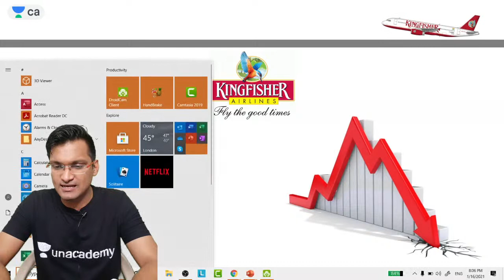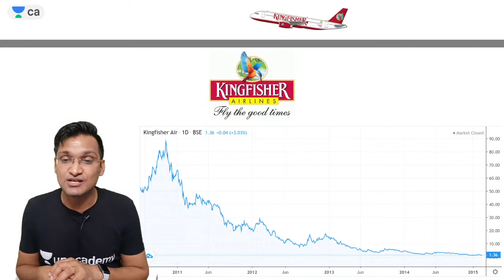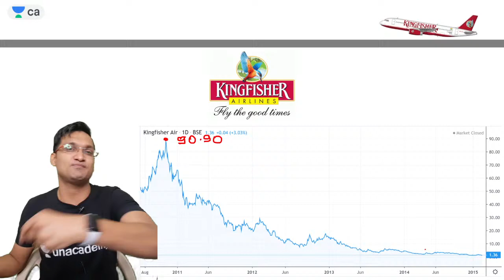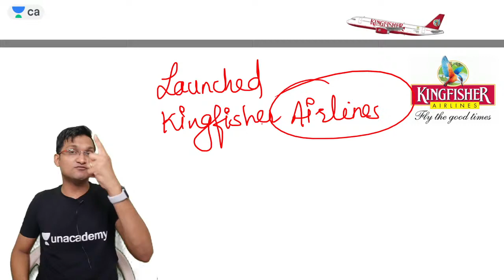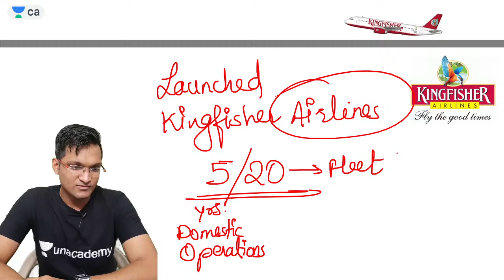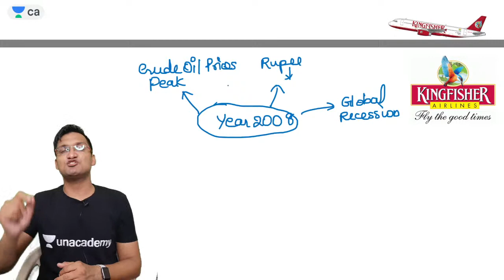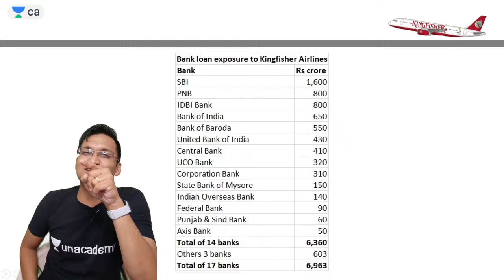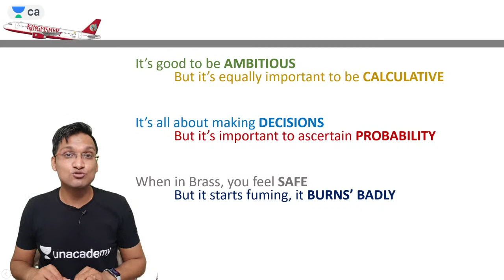The Rise & the Fall of Kingfisher Airlines - Anshul Agrawal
CA Foundation Accounts Marathon | CA | Chartered Accountant | Accounts | Unacademy | The Rise & the Fall of Kingfisher Airlines

Use the Invitation Code: ANSHUL

1. Learn from your favorite teacher
2. Dedicated DOUBT sessions
3. One Subscription, Unlimited Access
4. Real-time interaction with Teachers
5. You can ask doubts in the live class
6. Limited students
7. Download the videos & watch offline